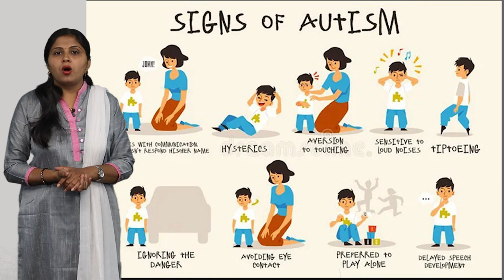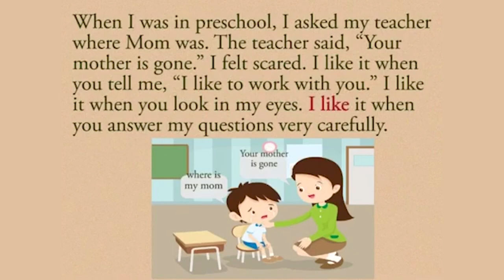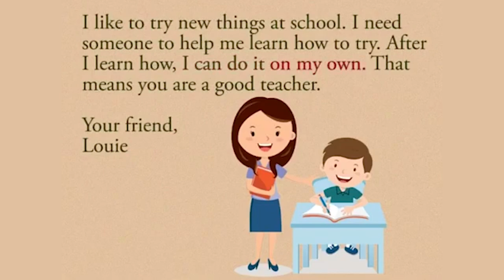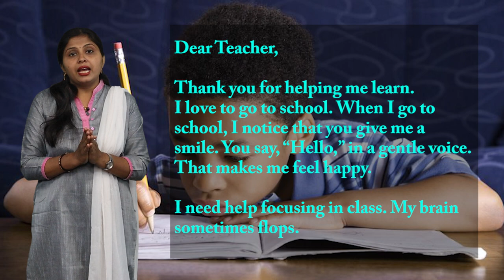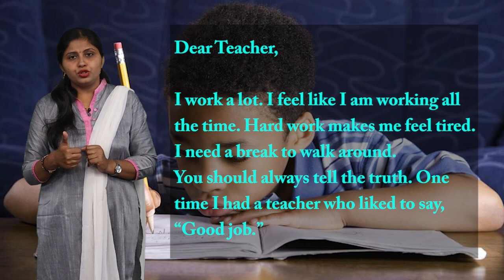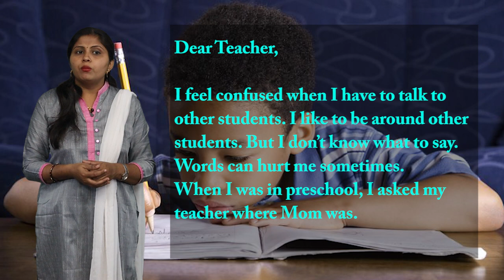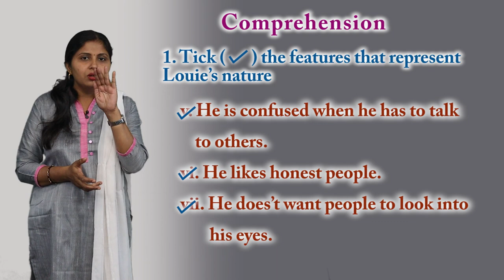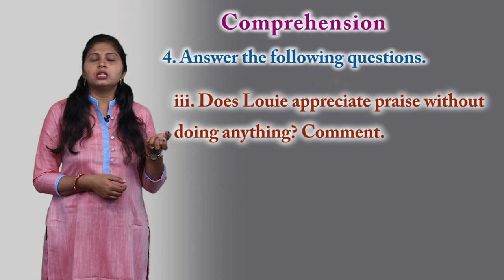CLASS 10th | UNIT 4B ENGLISH | AN OPEN LETTER TO THE TEACHER FROM A CHILD WITH AUTISM | NEW